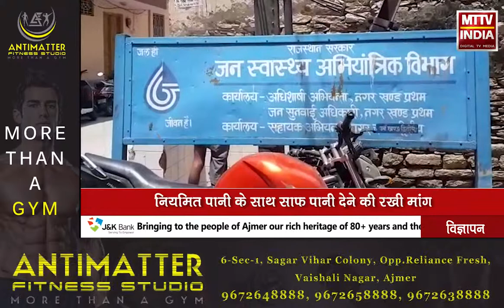AJMER NEWS | जिले में गर्मी के साथ लगातार बढ़ रही पानी की समस्या | MTTV INDIA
जिले में गर्मी के साथ लगातार बढ़ रही पानी की समस्या
अंदर कोट क्षेत्रवासियों ने जलदाय विभाग बाहर किया प्रदर्शन
फवारा सर्किल चौराहे स्थित जलदाय विभाग पर किया प्रदर्शन
नियमित पानी के साथ साफ पानी देने की रखी मांग